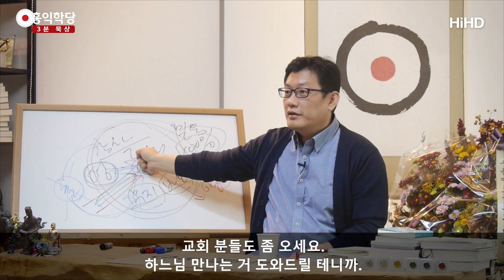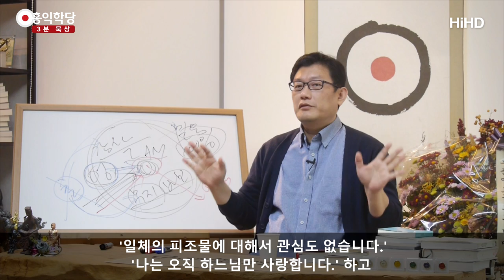[3분 묵상] 너의 죄를 사하노라 _홍익학당.윤홍식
(171025 수낮 대담)  모두가 하느님 자녀니까
예수님은 그걸 가르쳐 준 거예요.
“넌 죄인이 아니야, 하느님 자녀야.”
하도 유대인들이요,
우리는 원죄가 있다고 가르쳐놓으니까
예수님은 부지런히 “넌 죄인이 아니야!”만
가르쳐주고 다니신 거예요.

아픈 사람이요, 유대인의 논리는 그렇습니다.
아프면 죄인이라 아프다는 이런 논리가 있어요.
‘죄인이라 나는 병 걸렸다.’
아담이 원죄를 지어서 나는 아무튼
그 뒤로 병을 얻게 되었고, 죄의 삯은 사망이니까
그래서 내가 인간은 아프게 되어있고
죽게 되어있다.

누군가 아프다고 그러면
‘죄를 많이 졌구나.’라고 생각하는 거죠.
그런데 예수님이 가셔서
“너는 하느님의 자녀야. 죄인이 아니야!”라고 해 주신 거예요.

그런데 이렇게 이야기하면 유대인들이 못 받아들이니까
“너의 죄를 사하노라!”라고 그냥 해 버리니까
갑자기 죄가 없다고 하니까 가벼워진 거죠, 영혼이.

나는 죄 때문에 아프다고 생각했는데
예수님이 “너의 죄를 사하노라!”
사실 더 본질로는 예수님이 하고 싶었던 말은
그걸 거예요.
“넌 원래 하느님의 자녀야!”
죄에 신경 쓰지 마, 너는 하느님 자녀야.

해방시켜 주고 다니셨던 분인데
요즘 설교자들이 사람을 또 죄인으로 몰고 가더라고요.
잘 사는 사람은 배가 아프신가봐요, 교회 리더들이.
교회를 안 나와도 잘 산다고? 그럴 리가.
“넌 죄인이야. 넌 잘못 살고 있을 거야.”
“아무튼 넌 뭔가 사탄 쪽으로 가고 있어.”
막 이 얘기를 하고 싶으신 거죠.

“죄인입니다.” “죄인입니다.” 그러고 있으면요,
올 복도 나가요, 그러고 있으면.
적당히 하셔야죠.
참회는 진심으로, 진정성 있게
“정말 내가 가슴 아파서 참회합니다.”하고 끝내야지,
“참회합니다.”를 달고 다니면
아마 예수님이 계셨으면 뭐라고 하셨을까요? 예수님이

자선·기도 이런 거 사람들 앞에서 막 하고 계신 거 보면
뭐라고 했죠?
중언부언, 막 기도 잘 하는 모습으로 보이려고 하고 계시면,
“안 보이는 데 가서 해.”라고 그러셨어요, 예수님이.
“제발 안 보이는 데, 골방 가서.”
“하느님만 보이는 데 가서 해.”
예수님도 꼴 보기 싫으셨던 거예요.
자꾸 기도하고 있는 거.

지금 교회에 그 구절 좀 열심히 읽어 보세요.
기도는 어떻게 해요?
신앙은 어떻게 해요?
안 보이는 데 가서요. 자기 혼자.
진짜 하느님을 위해서 하는 거라면.

남을 위해서 하는 거라면
남 보이는 데 가서 해야죠.
그것부터 자기 에고의 작용을 분명히 하시면서
마음 관리해나가시지 않으면
하느님과 함께 살아간다는 게 이게 쉽겠습니까?

그래서 여기 오시면 하느님 만나는 거 도와드려요.
교회 분들도 좀 오세요.
하느님 만나는 거 도와드릴 테니까.
계속 계신지 안 계신지도 모르는 신앙,
계속 하고 계시지 마시고.
자기가 억지로 붙잡고 있는 신앙은
자기 힘이 약해지면 하나님도 약해집니다. 사라집니다.

그런데 그게 아니에요.
하느님한테 끌려가는 신앙이 돼야 되잖아요.
그럼 만나야 되요, 그냥.
늘 만나면, 만나면 우리는 끌려가는 거죠.
진짜 친교가 이루어진다면.

그래서 “몰라!”라는 게
기독교에서 무지의 기도라고 하는 겁니다.
‘나는 아는 게 없습니다, 모르겠습니다.’
‘일체의 피조물에 대해서 관심도 없습니다.’
‘나는 오직 하느님만 사랑합니다.’하고
하느님만 믿고, 하느님만 소망하고,  믿음·소망·사랑,
‘하느님만 사랑합니다.’하는 그 마음만 갖고
일체 판단 멈추고 감사하는 마음으로 그냥 계시면,
그 안에 아버지가 원래 계셨기 때문에
여러분 안에 거하시던 성령이 드러나요.